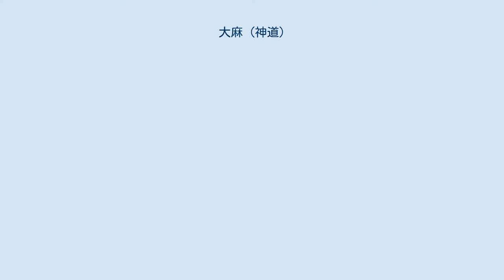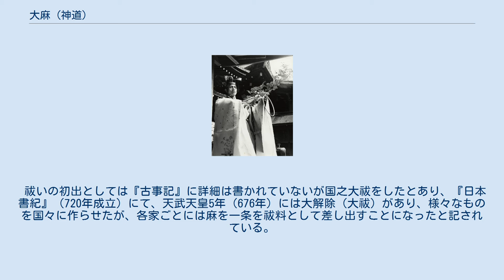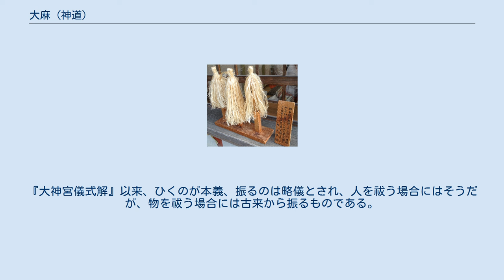大麻 (神道)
伊勢神宮の外宮豊受大神宮にて。
資料によって大麻（おおぬさ）とはこのような榊の枝が使われたものを指し、木串のものは小麻（こぬさ）である。
麻だけをつけたものも伊勢神宮で用いられている。
 大麻（おおぬさ、たいま、太麻）、神道の祭祀において修祓（しゅはつ、祓い）に使う道具の一つで、木綿（ゆう）や麻、後世には布帛や紙が用いられる。
「ぬさ」は麻の古名で、幣あるいは麻、奴佐と当て字される「ぬさ」の美称が「おおぬさ」である。
大幣（おおぬさ）とも。
白木の棒で作ったものは祓串（はらえぐし）とも言う。
 元来、ヌサとは、神に捧げる布であり、その多くが麻布（まふ）であったからして、文字に麻を当てた。
幣の字は神への供物のうち食物以外のものである。
大麻は、天照大神の天岩戸（あまのいわど）の説話で奉斎された五百津真賢木（いほつまさかき）に由来し、『古事記』（712年年成立）では下枝に白丹寸手（しろにぎて）と青丹寸手（あおにぎて）をつけたとされ、『古語拾遺』（807年成立）では麻によって青和幣（あおにぎて）を、穀によって白和幣（しろにぎて）を作ったと記される。
延暦23年（804年）の『皇太神宮儀式帳』では、年3度の重要な祭儀の前に祓う様子で奴佐麻（ぬさのあさ）を用い、太玉串の説明にある眞榊に眞麻木綿（まそゆう）を付けたものが太玉串の起源とされ、古くは麻を用いたためその字を当てヌサと称したことから、オオヌサを大麻と表記したと考えられる。
大は、立派なといった意味の美称である。
祓い具の大麻はそうしたことを形式化したものである。
大麻を、大幣とも表記するのは神のはたらきに対し捧げられた供え物、ねぐ（祈る）ために奉献される布帛（ふはく）であることに由来する。
 今日一般的なものは、榊の枝または白木の棒の先に紙垂（しで）または麻苧をつけたものである。
紙垂だけのものは、略されたものである。
式部寮『神社祭式』（1875年）の大麻には榊の枝が使われ、八束清貫の『神社有職故実』（1951年）では、榊の枝に麻のみや、加えて紙垂をつけたものが大麻であると説明され、小麻（こぬさ）と呼ばれるものが木串、細い木、竹を用いたものである。
伊勢神宮では枝葉がついたままの榊の枝、幹榊（みきさかき）に麻をつけたものも用いられ、榊の枝に、木綿（ゆう）として麻の緒をつけたものである。
賀茂御祖神社（下鴨神社）のように、『古事記』の神話にならい桃の木の枝を用いる場合もある。
 大麻の使い方も異なり、現今では塵を祓うように音を立てて振るが、春日大社のような古くからの祭式では撫でるように行われる。
伊勢神宮でもそうであり、音を立てて祓うことは禁じられている。
現今では祓う対象となる人や物に向かって、大麻を左・右・左と振って使用し、これによって大麻に穢が移ると考えられている。
昔は左右中であった。
吉田神道では陰の月には右左右と降る記述もみられる。
それだけでなく、古来からの宮中での祭祀では、一撫一吻、撫でた後に息を吹くことがある。
 次に、修祓としての全体像になるが、大麻で祓った後に、小さな榊で塩湯を撒く。
海にて禊ぐという意味である。
大麻自体を塩湯が煮え立った釜に入れて振り、無病息災を祈る祭事もある。
 祓いの初出としては『古事記』に詳細は書かれていないが国之大祓をしたとあり、『日本書紀』（720年成立）にて、天武天皇5年（676年）には大解除（大祓）があり、様々なものを国々に作らせたが、各家ごとには麻を一条を祓料として差し出すことになったと記されている。
そして中臣が祝詞を奏上し、ト部が解除を行い、これらは祭祀と同じ構造である。
平安中期（10世紀）の『西宮記』では祓いを受ける者が差し出した大麻を、祓いを行う者が引いた。
また、天皇が体をすり、罪穢れを移したことも記され、新たな祓の形式が現れてきた。
11世紀には、これが逆に祓いを受ける者が大麻を引くようになり、『古今和歌集』でも振るのではなく、引くことがうかがえる。
後に、祓いを受ける者に対して振るうようになる。
『大神宮儀式解』以来、ひくのが本義、振るのは略儀とされ、人を祓う場合にはそうだが、物を祓う場合には古来から振るものである。